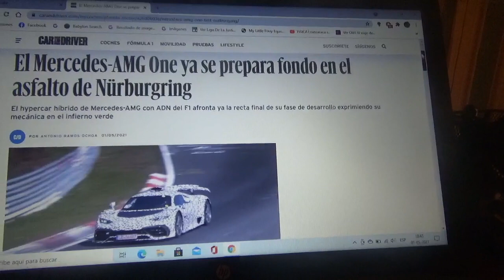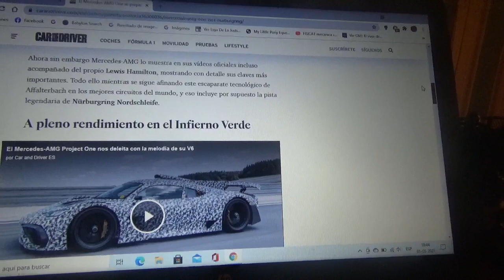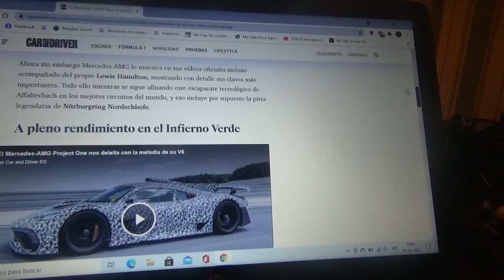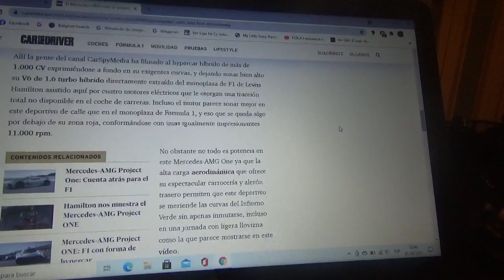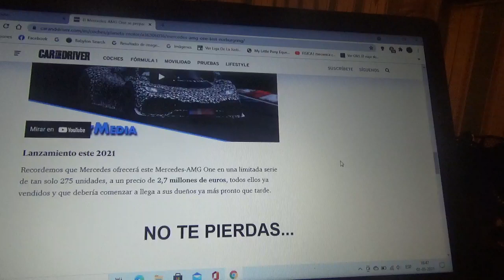El nuevo y exclusivo Mercedes AMG One pisa el asfalto de Nurburgring Nordschleife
La exclusiva máquina hypercar híbrida de Mercedes AMG la cual posee el ADN de la máquina monoplaza de Fórmula 1 de la escudería Mercedes Benz F1 ya se encuentra dentro de la recta final de su fase de desarrollo haciendo pruebas en el Infierno Verde